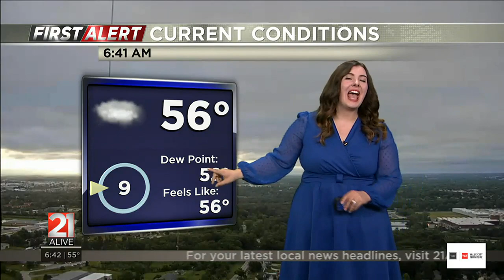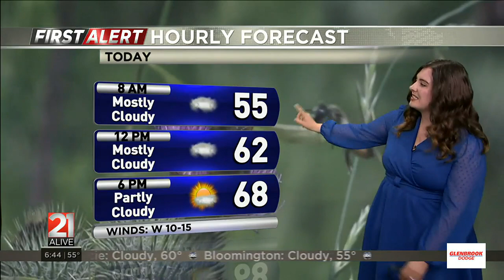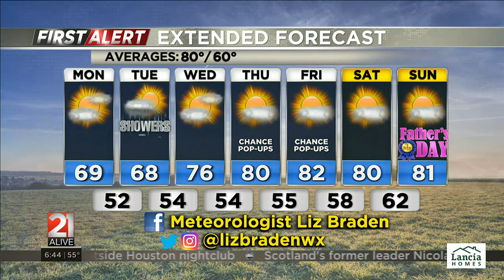Liz Braden's Monday morning forecast